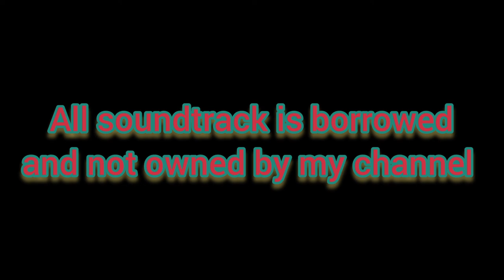Dai Evans: Paranoia (Part 2)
Season 2 Paranoia part 2